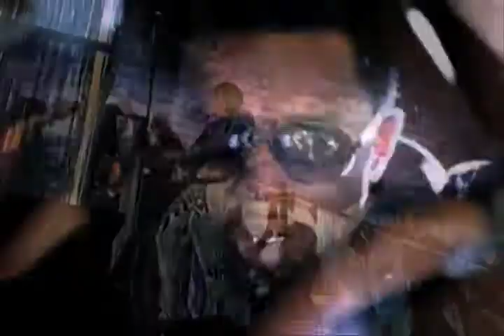Diddy - Hello Good Morning [Pete Down] VJ Dylan VID EDIT